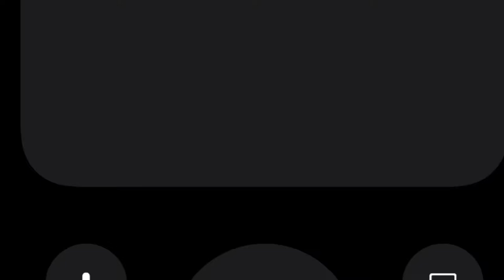Hello 19 Pallarenda and Maggie